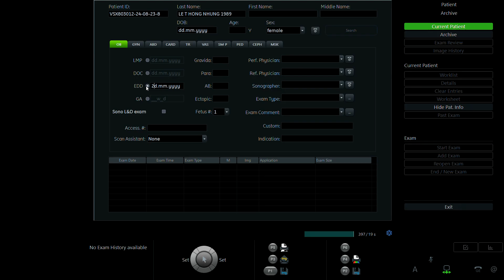LÊ THỊ HỒNG NHUNG 1989